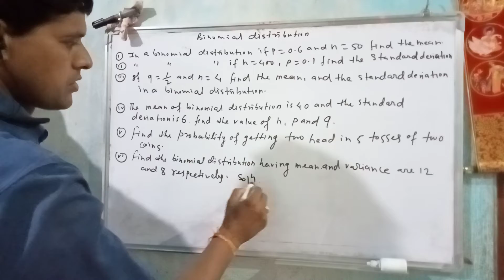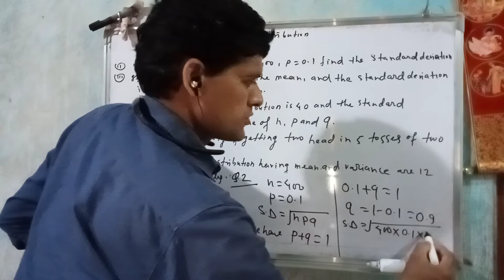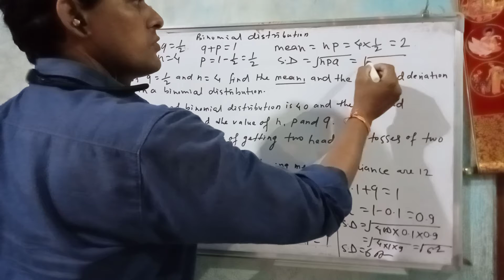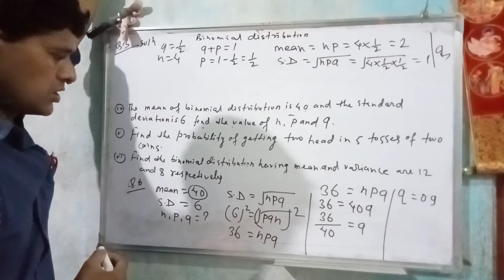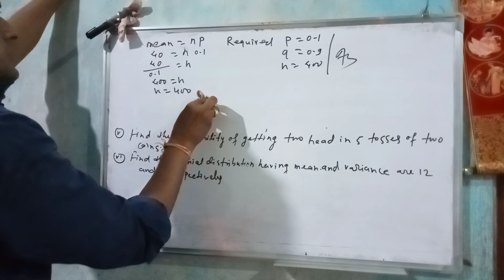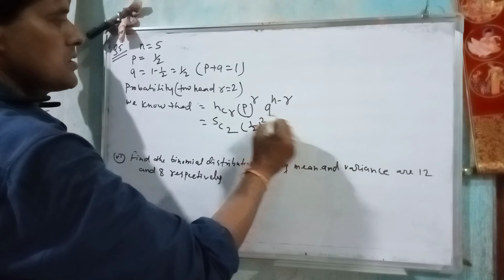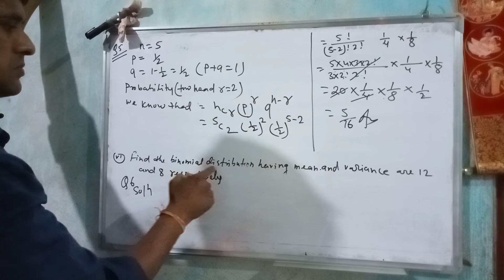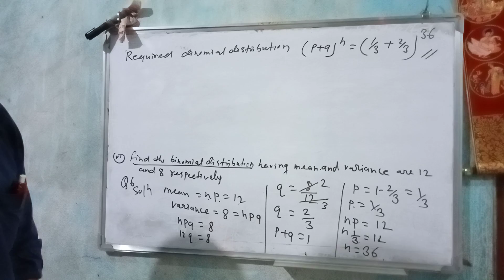binomial distribution. exercise part 2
full solution